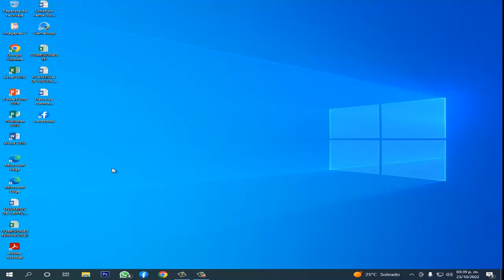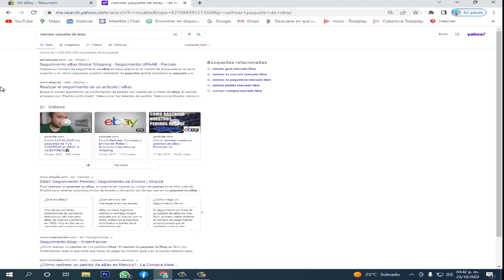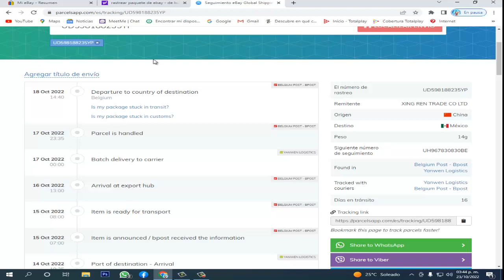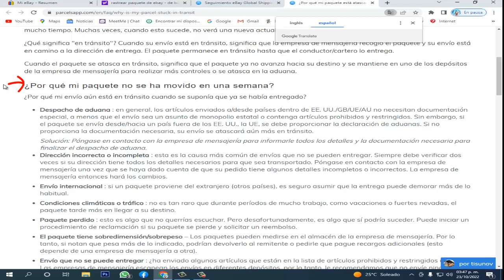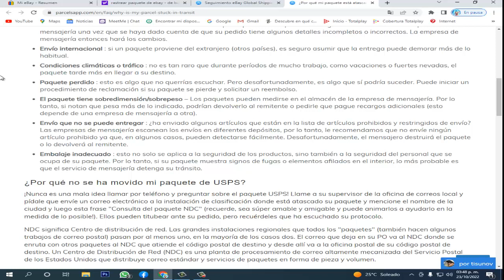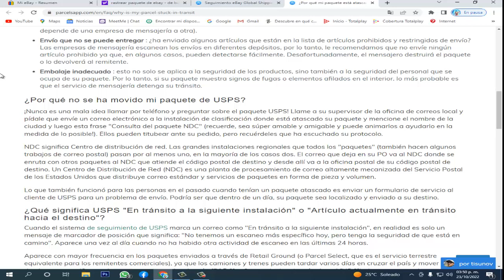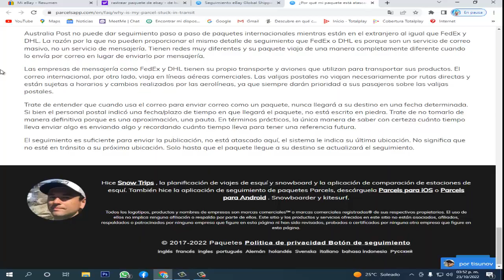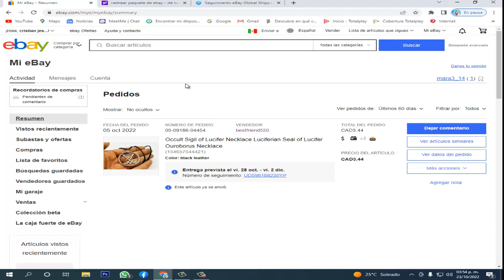PAQUETE ATASCADO EN MENSAJERIA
HOY VEREMOS PORQUE NUESTRO PAQUETE NO AVANZA O NO PASA DE LA ADUANA.
COMPARTE.